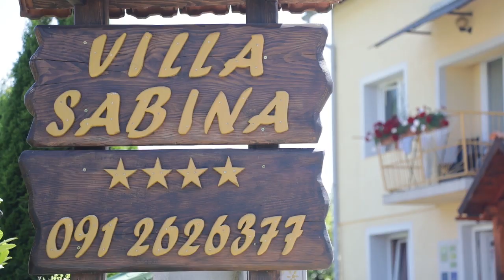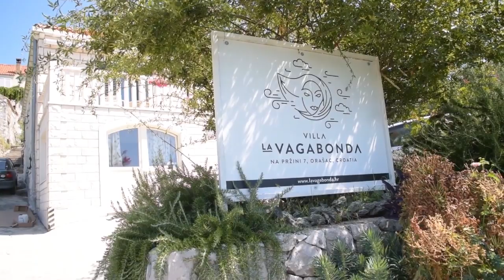Priče koje se pamte i prepričavaju Vol.1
Pogledajte i ostale anegdote!